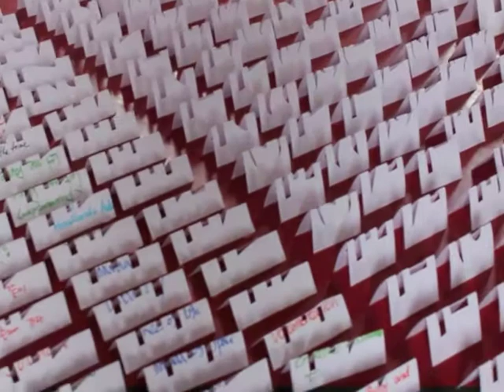Dohee Lee at Other Minds 18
"Ara" is a Korean word whose various meanings include "ocean" and "eye" -- symbols of rebirth and wisdom. This piece is meant to evoke the regenerative power of the ocean as the energizing force behind life and the cycle of rebirth. It was composed in the context of my ongoing project entitled MAGO -- a multidisciplinary performance and installation piece that combines music, installation, film/animation and dance/movement, and is inspired by Korean shamanic music and ritual, traditional mask dance and puppet arts, and mythology.

Myths and rituals regarding the ocean were abundant where I grew up, on Jeju Island in Korea. Jeju has a strong tradition of female free divers called "haenyeo" -- women who risk their lives daily, diving to depths of up to 20 meters for seafood such as abalone and conch to sell in the marketplace. My grandmother was one of these "mermaids of Jeju Island" and this piece is also an homage and mythical interpretation of the haenyeo -- as beautiful mermaid warriors and wise protectors the ocean.

In 2011 I commissioned instrument builder Colin Ernst to create a new stringed instrument that might express the harmonizing, vibrating forces of the universe. It has eight horizontal "harp" strings and three vertical bowed (or plucked) strings. We co-designed the instrument which he fabricated in 2012. I call it the Eye Harp because the body of the instrument is designed as one of the universal symbols of wisdom: the eye.

Other Minds Music Festival 18, February 28th - March 2nd, 2013
at the Jewish Community Center of San Francisco